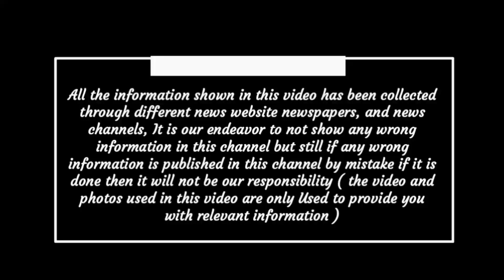Chhattisgarh latest news today